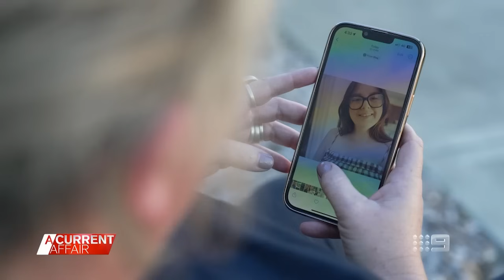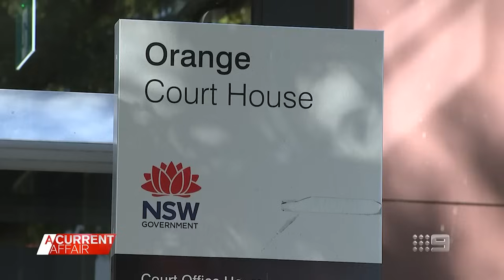NSW government to probe alleged DV murder of Forbes mum | A Current Affair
| The NSW government is set to announce a review into the alleged murder of young mother Molly Ticehurst, the 25th Australian woman allegedly murdered by a partner or former partner this year. (Broadcast 23 April, 2024)